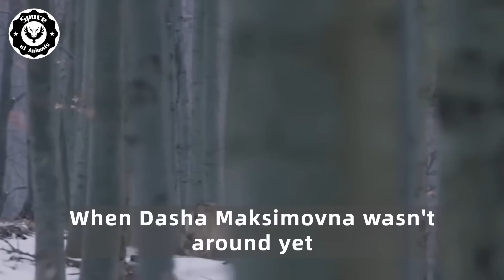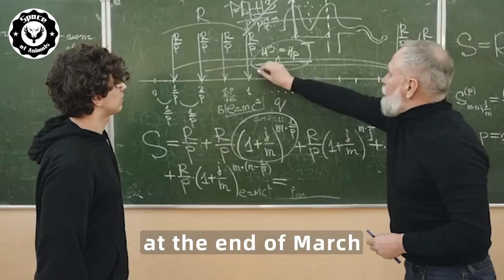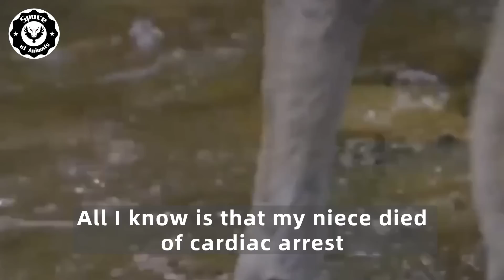A Pack Of Wolves Surrounded The Old Woman,A Moment Later Something Unthinkable Happen